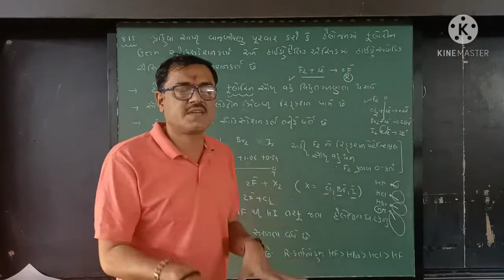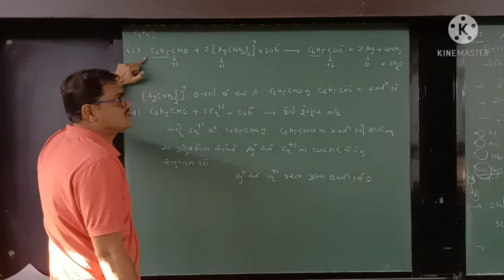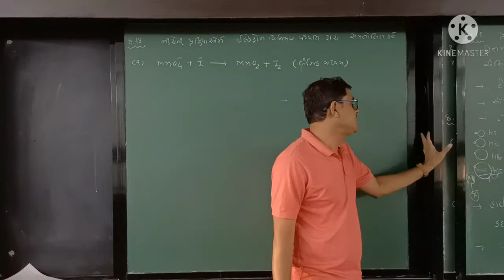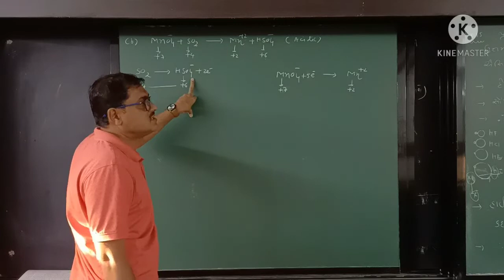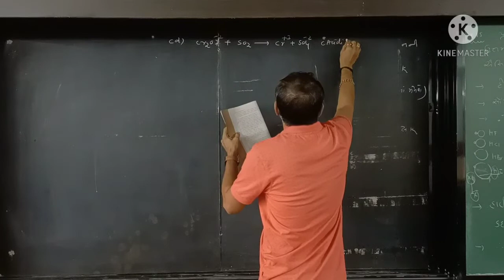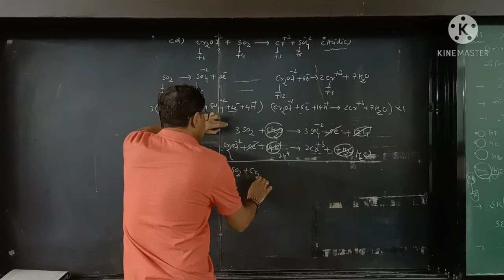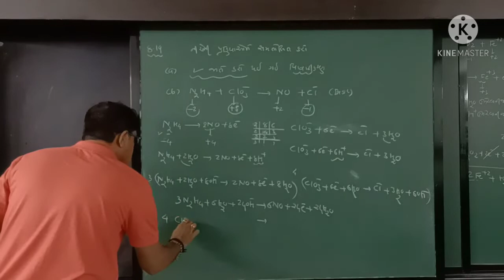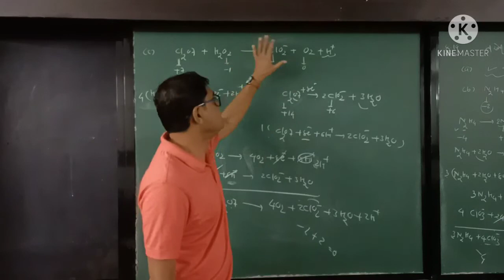January 25, 2021 REDOX REACTIONS (રેડોક્ષ પ્રક્રિયાઓ) LECTURE :-13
સ્વાધ્યાય ના પ્રશ્નો માં 8.17 થી 8.20